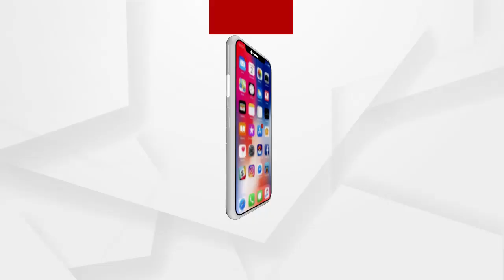ପଶ୍ଚିମବଙ୍ଗରେ ପ୍ରଧାନମନ୍ତ୍ରୀ ନରେନ୍ଦ୍ର ମୋଦି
ପଶ୍ଚିମବଙ୍ଗରେ ପ୍ରଧାନମନ୍ତ୍ରୀ ନରେନ୍ଦ୍ର ମୋଦି...ମୋଦି ସ୍ୱାଗତମ ନାରାରେ କମ୍ପିଲା ଗ୍ରାଉଣ୍ଡ.